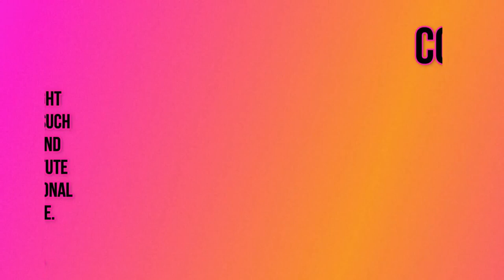😂 Funny animals - Funny cats / dogs - Funny animal December 2023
Criticism
                                                                                                    Reporting
                                                                                                    Teaching

Redditors Content : [sweetmullet, FlowSoSlow, tartdough, secretminerph, hawkeye45_, Proper-Preparation15, sweetemil, MathematicianGood204, Beetlejuice2013, callmese7ven, dcoughl02, False_Alternative_72, Sylvan_Girl, TonMaru7, scoopdapoops, thebbcow98, Deemaunik, peaceful_CandyBar, ThisUsernameIsLovely, Golden_Age_91, ElectroSnivy, TheReal_Pirate_King, Ancient_-_Lecture, Ok_Conflict_6260, OkuroIshimoto, OriginalRave, tovarasu88, vio_light, Sycoraxe, YESimaMASSHOLE, kayleeemur, skincareshit, CookStrait, TheSacredPug, Time-Zucchini-8999, cebudet88, scoopdapoops, mmmel, PotatoInk101, Wurmicarnivore, houseplonts, vio_light, Phone_Jesus, RandomPantsAppear, everhabib, ferrju, mmmel, Ok_Conflict_6260, LSC871, Hagorty, notbinkybonk, Melodic-Item-7729, DUTCH1977, Hot_Building4594, plshelp_12345, Melodic-Item-7729, Hour_Opposite7128, Responsible_String68, sour8grapes, TheOwlTalk, TheOwlTalk, Ok_Conflict_6260, ExclusivelyHumngbrdz, greatestchampion, Critical_Error_4495, DangerBadger212, Critical_Error_4495, charlton92s, larsmonsen, CrazyCat4284, ofcgatormanjones, tartdough, D-Beyond, eleanor61, MrBennyk1981, rdwhynot, thisisloreez, sonia72quebec, tidbits_and_bytes, awkwardlyherdingcats, Warm-Recognition8474, Fugaciouslee, anon_pianist, FlowSoSlow, Bggd41chevy, nanako1840, Countcristo42]